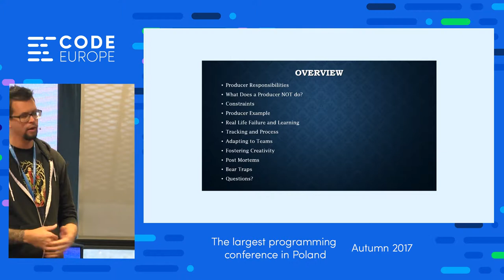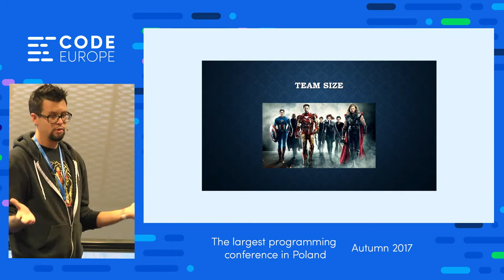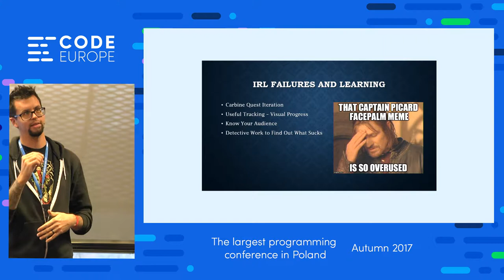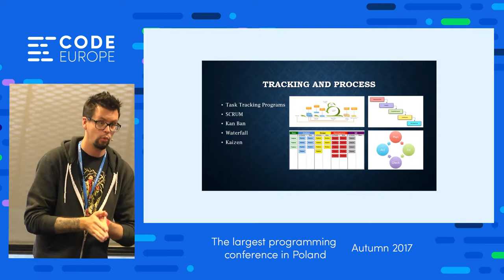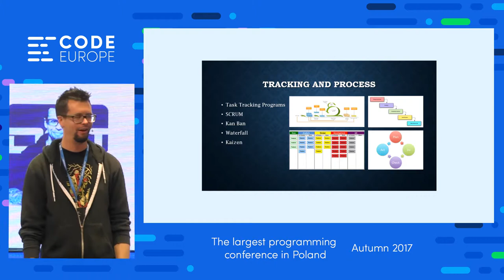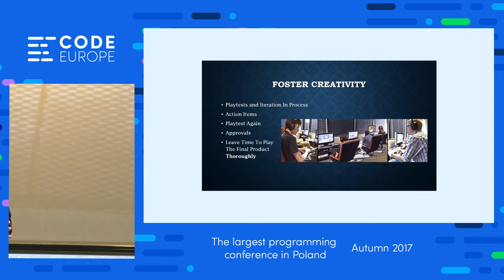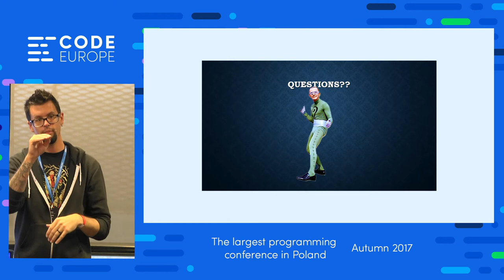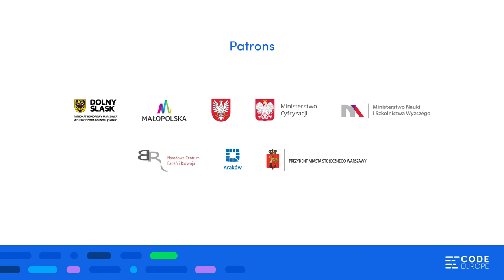Game Production: Facilitating Creativity - lecture by Stephan Frost - Code Europe Autumn 2017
What is the role of a producer in a creative environment like game development? Stephan Frost (former Senior Producer at Blizzard Entertainment, Amazon Game Studios, and Carbine Studios) will discuss how to utilize tools to create a process around creative developers that may be process averse, and review the responsibilities of a video game producer.